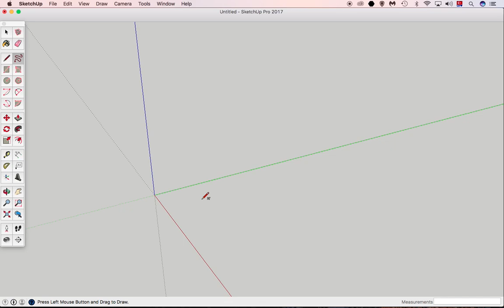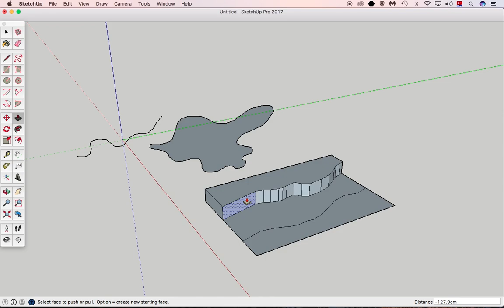SketchUp - Freehand Aracı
Bu dersimizde SkethcUp programında serbest çizim aracını kullanmayı öğreneceğiz.

Daha fazlası için SketchUp Temel Eğitim Dersleri oynatma listesini inceleyebilirsiniz.